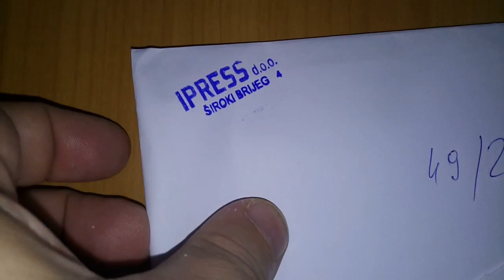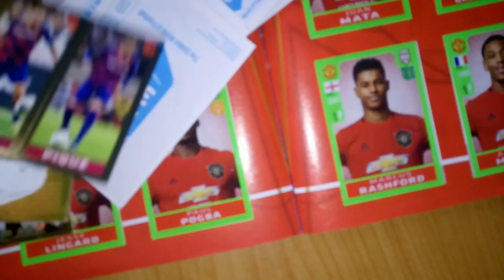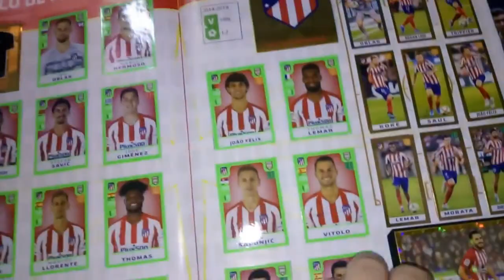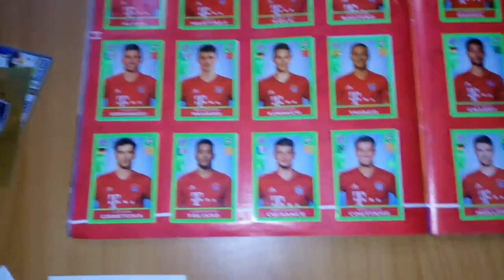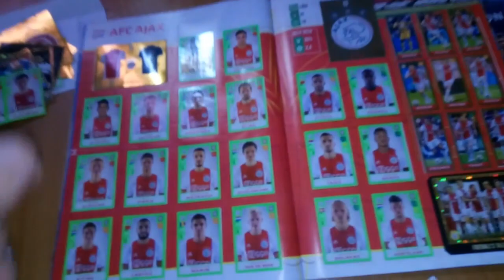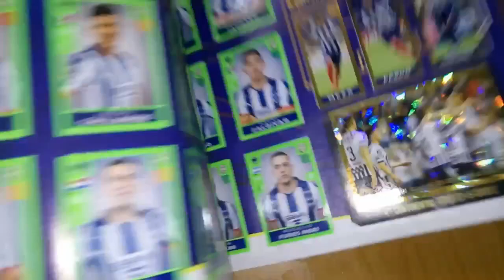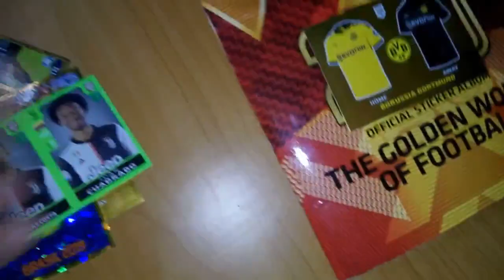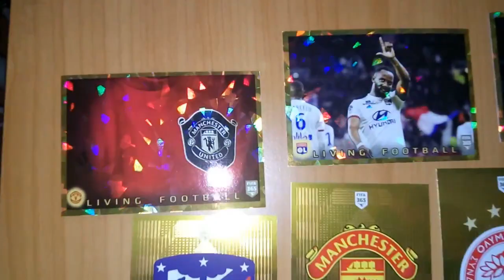Get Stickers for the Album Fifa 365► 2020► on Tuesday ► 100% COMPLET ALBUM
😉💪👑All for you People-,hello , Top Best🔝🔝💜💜💜►▼👇
sport-GEAR,Entertainment -GAMES--MUSIC--ETC.
►► the content is intended for children and  adult►►
►► the content of this video is for children and adults ►►

MUSIC►►►🎶 Video music►►The Life and Death of a Certain K. Zabriskie, Patriarch Chris Zabriskie